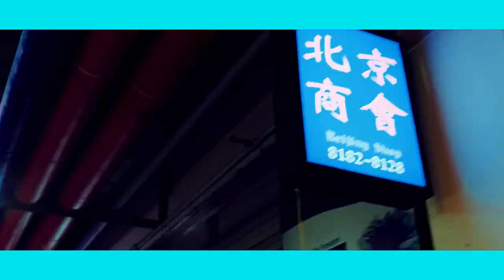ATEEZ vs Dreamcatcher - Hala Hala / Boca (MashUp)